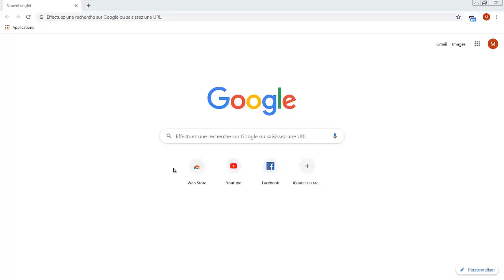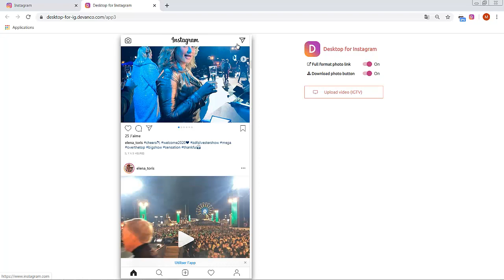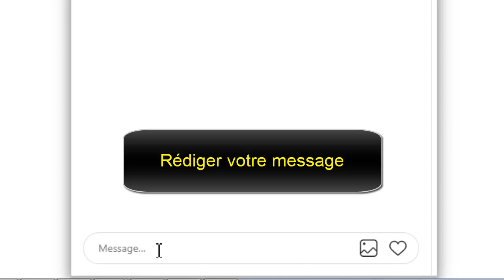Comment envoyer message privé Instagram sur ordinateur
Comment puis-je envoyer un message direct à quelqu'un sur Instagram depuis mon ordinateur ?

Comment envoyer un message sur Instagram PC
Qu’est-ce que dm sur Instagram ? Direct Message (DM) sur Instagram est une option vous permettant d’envoyer des messages privés à un ou plusieurs utilisateurs. Vous pouvez utiliser Instagram DM pour envoyer :

Poteaux, profils, hashtag, emplacements ;

Des messages instantanés qui disparaissent, des liens.

Comment envoyer un message sur Instagram depuis son ordinateur
Si vous avez négligé Instagram Direct Message dans le passé, c’est peut-être le moment de recommencer avec la fonction de messagerie d’Instagram. Dans cet article, vous apprendrez comment diriger les messages sur Instagram à partir d’un téléphone portable et d’un PC, ainsi que comment vérifier/afficher les messages directs sur Instagram.

Trois façons de diriger les messages sur Instagram à partir du téléphone.
Comment envoyer un message Instagram Direct sur PC
Comment vérifier les messages sur Instagram
Questions courantes sur l’utilisation d’Instagram Direct
Les gens lisent aussi :

Comment afficher des vidéos YouTube sur Instagram

Comment enregistrer des photos Instagram sur iPhone/PC ?

Messages directs à un ou plusieurs utilisateurs (Comment SM sur l’Instagramme)

En général, nous pouvons envoyer des messages Instagram privés en cliquant sur l’icône Instagram DM Icon.

Étape 1 Cliquez sur l’icône Icône de message direct et choisissez l’icône + pour ajouter un ou plusieurs récepteurs. Les récepteurs ne doivent pas dépasser 15 personnes. Vous pouvez adresser des messages à vos adeptes ainsi qu’à toute personne qui ne vous suit pas.

Étape 2 Entrez votre message. Vous pouvez ajouter des photos, des vidéos, des liens, des textes. Cliquez sur Envoyer.

Envoyer le lien sur Instagram Direct

Vous pouvez également envoyer un message privé à partir de la page de profil d’une personne. Tapez sur l’icône à trois points sur sa page de profil et choisissez “Envoyer un message” pour commencer à diriger le message.

Envoyer des photos/vidéos de disparition

Après avoir mis à jour votre Instagram à la dernière version, vous pouvez envoyer des photos et des vidéos à d’autres personnes. Les photos et les vidéos disparaîtront après des heures ou des jours. Pour envoyer des photos ou des vidéos en voie de disparition:& &.

Envoyer un message privé sur Instagram avec son PC
Étape 1 Allez à Direct Message et choisissez les récepteurs.

Étape 2 Cliquez sur l’icône bleue de l’appareil photo pour prendre une photo ou une vidéo en direct. Vous pouvez ajouter des textes à la photo/vidéo.

Étape 3 Cliquez sur Envoyer. Vous serez avisé que vous avez envoyé une photo mais la photo ou la vidéo ne s’affichera pas sur votre boîte de réception.

Étape 4 Les messages qui disparaissent seront surlignés en bleu dans la boîte de réception du destinataire. La photo et la vidéo en direct ne peuvent être lues qu’une seule fois avant de disparaître de la boîte de réception du récepteur. Et l’expéditeur recevra une notification si les destinataires regardent, rejouent ou prennent une capture d’écran de la photo ou de la vidéo.

comment envoyer message privé instagram
envoyer message privé instagram

instagram avec message sur pc
instagram message pc
message instagram pc
instagram messenger pc
instagram message web
instagram pc message
instagram pc chat
messagerie instagram pc
instamessage pc
message instagram sur pc
comment envoyer des messages sur instagram pc
envoyer message instagram pc
message privé instagram pc
envoyer un message sur instagram pc
comment voir les messages sur instagram pc
comment voir ses messages sur instagram pc
comment envoyer un message sur instagram sur ordinateur
message insta sur ordi
message sur instagram pc
envoyer des messages sur instagram pc
send message instagram pc
comment envoyer un message privé sur instagram
message instagram web
messages instagram web
comment envoyer un message sur instagram sur pc
instagram direct message pc download
envoyer un message privé sur instagram
messagerie instagram sur pc
comment envoyer message privé instagram sur pc